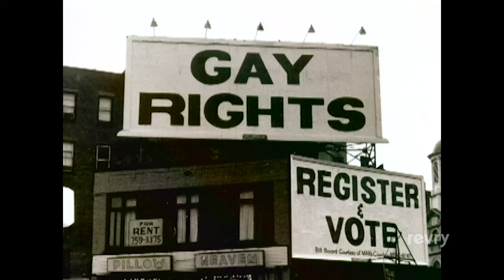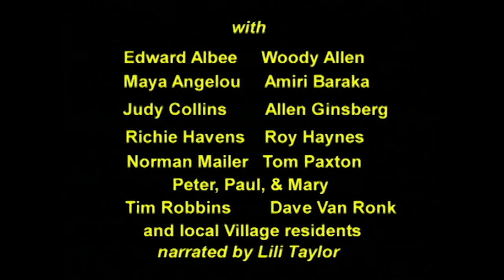The Ballad of Greenwich Village | Trailer | Revry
Interweaving past and present to tell the story of the artists and free-thinkers who flocked to New York's Greenwich Village and helped change the political and artistic course of America.

Director
Karen Kramer

Actor(s)
Edward Albee, Woody Allen, Maya Angelou, Amiri Baraka, Judy Collins, Gregory Corso, Allen Ginsberg, Richie Havens, Roy Haynes, Norman Mailer, Tom Paxton, Tim Robbins, Lili Taylor, Mary Allin Travers

Writer
Karen Kramer

Producer(s)
Karen Kramer, Karen Sharpe